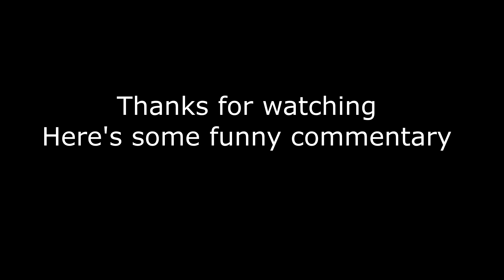Rainbow 6 Siege clips #2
Now with music